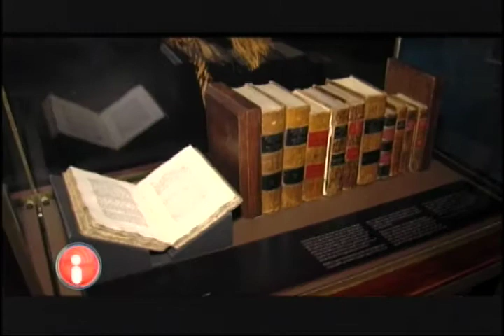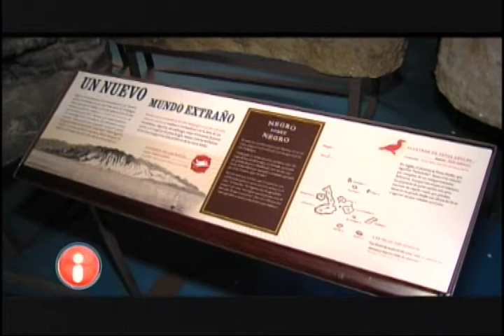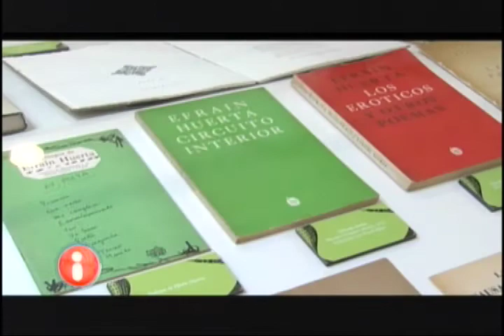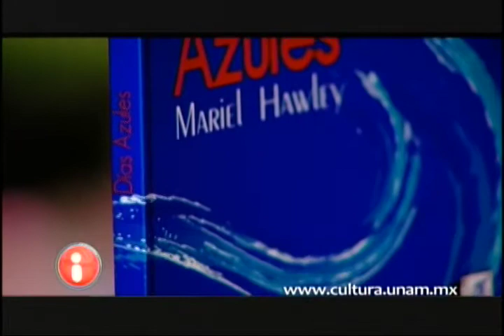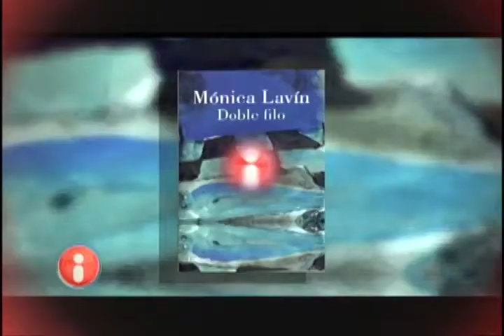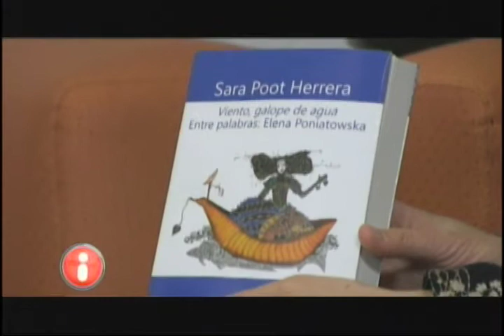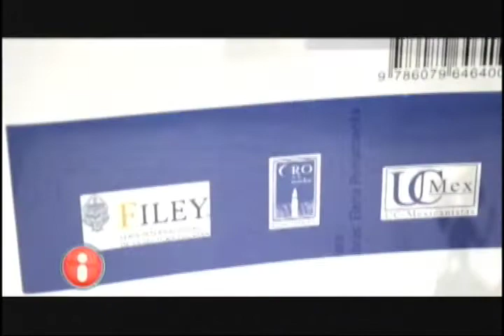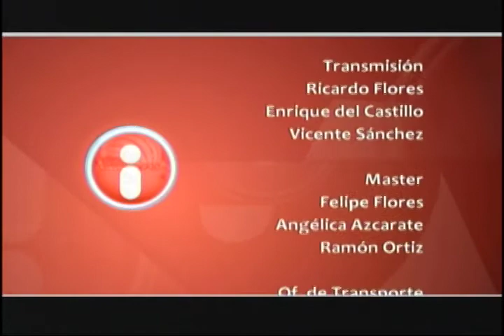Inventario 483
En este programa:
Entrevista con Ery Camara

En el Antiguo Coleegio de San Ildefonso se presenta una muestra sobre Darwin
Ciclo "De la cultura a la aventura"
Exposición "Un poeta del Alba Cien Años"
Novela "Doble Filo" de Mónica Lavín